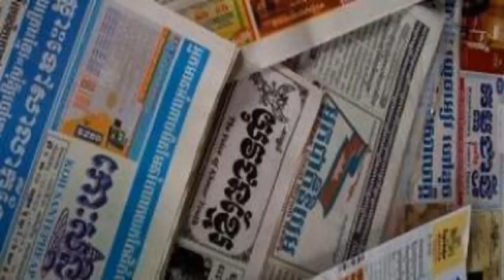RFI Khmer Radio News on 18 August 2015,ទស្សនៈ​​​​សារ​​​​ព័ត៌​​មាន ថ្ងៃអង្គារ ទី១៨ ខែសីហា ឆ្នាំ​​២០១៥